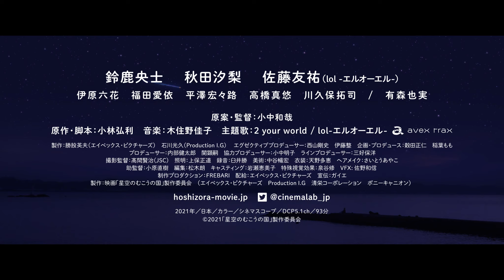鈴鹿央士『星空のむこうの国』予告編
『ぼくが処刑される未来』などの小中和哉が、1986年に監督を務めたラブロマンス『星空のむこうの国』をセルフリメイク。夢に現れる美少女と現実に対面した男子高校生が、時空を超えた恋模様を繰り広げる。主演は『ホリミヤ』シリーズなどの鈴鹿央士。オリジナル版に携った小林弘利が脚本、木住野佳子が音楽を担当している。
映画『星空のむこうの国』は7月16日より公開

（C）202１「星空のむこうの国」製作委員会